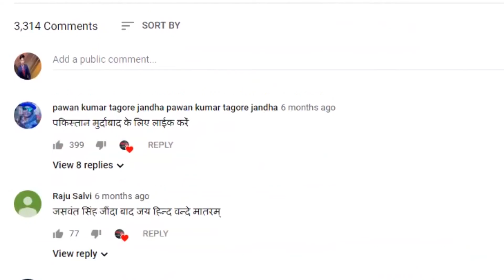Corona Vaccine के इमरजेंसी इस्तेमाल को लेकर एक्सपर्ट कमेटी की बैठक, कल होना है ड्राई रन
कोरोना वायरस की महामारी के बीच नए साल में वैक्सीन उपलब्ध हो जाने की आस के बीच केंद्र सरकार पूरे देश में ड्राई रन कराने की तैयारी में है. कोरोना वैक्सीन का ड्राई रन 2 जनवरी को होना है. पूरे देश में होने जा रहे इस ड्राई रन को लेकर स्वास्थ्य मंत्री डॉक्टर हर्षवर्धन ने शुक्रवार को समीक्षा बैठक की. समीक्षा बैठक में ड्राई रन की तैयारियों को लेकर चर्चा की गई. डॉक्टर हर्षवर्धन भी दिल्ली में होने वाले ड्राई रन में शामिल होंगे.

Applications for the emergency use approval for the coronavirus vaccines filed by the Serum Institute of India, Bharat Biotech and Pfizer are being reviewed by a government-appointed panel of experts today. This is second meeting in three days.
Serum Institute which is making the vaccine 'Covishield' developed by Oxford University and pharma major AstraZeneca and Bharat Biotech which has partnered the Indian Council of Medical Research (ICMR) for its 'Covaxin' had made presentations before the panel on Wednesday. Pfizer had sought more time to present their data.

Once the vaccines are cleared by the expert panel, the applications will move to the Drugs Controller General of India (DCGI) for final approval. The government wants to start administering the shots starting this month.

Today's meeting comes a day before a dry run for vaccinations in all states. Union Health Minister Harsh Vardhan, who will assess the mock drill in Delhi tomorrow, said, "The preparations are like general elections, where even the booth level preparations are made."

"The purpose of the dry run is to be ready for the actual rollout. Training has been imparted and the guidelines are being followed till the last level. Potential recipients of vaccine will be informed via SMS. Frontline workers are the priority. After inoculation, digital certificate will also be provided," he said.

The health minister said the data submitted by vaccine makers is being analysed "aggressively".

At an event on Thursday, Drugs Controller General Dr VG Somani said, "Probably we will have a happy New Year with something in hand. That is what I can hint at".

India, which has the world's second-highest number of COVID-19 infections in the world after the United States, plans to inoculate 30 crore people in the next six to eight months and the affordable Oxford vaccine is its biggest hope.